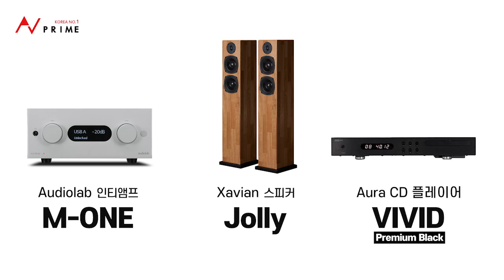Vivaldi RV315, Guglielmo & L'Arte dell'Arco, 오디오랩(Audiolab) M-One + 자비안 졸리(Xavian Jolly)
AV프라임에서 녹음한 오디오랩(Audiolab) M-One 인티앰프와 자비안 졸리 스피커의 소리입니다.
곡은 비발디의 4계 중 '여름' 입니다.

Aura Vivid (CD Player)
Audiolab M-One (Inti. Amp)
Xavian Jolly Speaker
Vivaldi, Violin Concerto No. 2 in G Minor, RV 315 _L'estate__ I. Allegro non molto
Federico Guglielmo & L'Arte dell'Arco

AVPrime, Seoul

Link